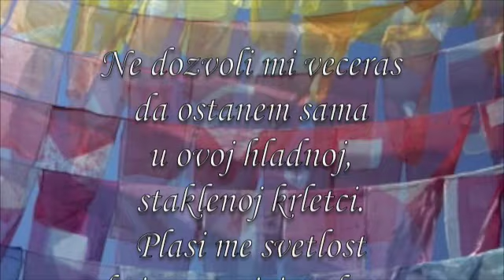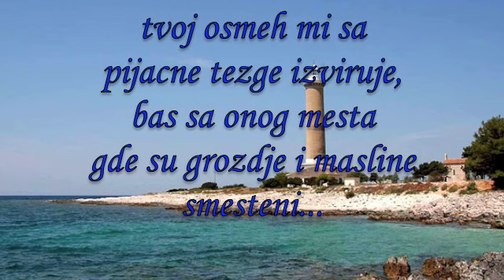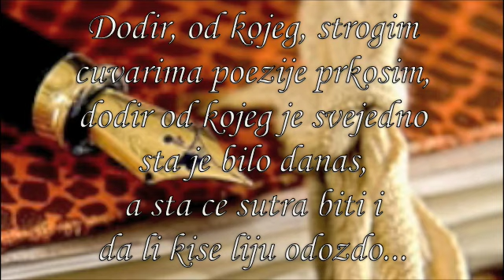Nomen est omen - poezija by Tatjana Music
ne dozvoli mi veceras
da ostanem sama
u ovoj hladno,j
staklenoj krletci.
plasi me svetlost
koja se u njoj prelama
i u prazninu,
 cutanje donosi.

trazim te na
najneverovatnijim mestima...
u mirisu kosulje,
u jutarnjoj kafi,
prvoj cigareti,
vidim te u pekari,
tvoj osmeh mi sa
pijacne tezge izvuruje,
bas sa onog mesta,
gde su grozdje i masline
smesteni,
osetim ti ruke u
dasku sobnih vetrova,
gde ljubav dolazi na prstima,
tiho,
sa cipelama u rukama...

da ostanem sama,
plasi me tama
u koju tvoj dodir nije smesten.
dodir, sa kojim Sunce dobiva smisao,
dodir od kojeg
strogim cuvarima poezije prkosim,
dodir od kojeg je svejedno
 sta je bilo danas,
a sta ce sutra biti
i da li kise liju odozdo...

Nomen est omen...konstatujem
i ruka dobi snagu
da resetke razmakne...

by Tanja M.